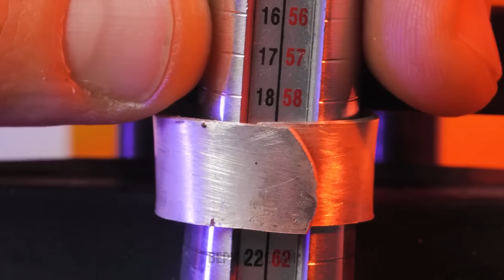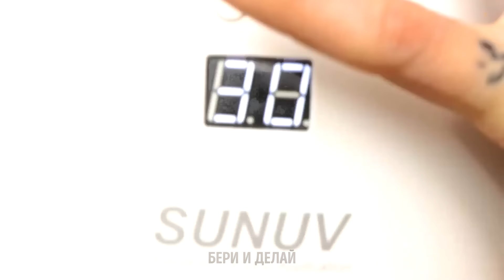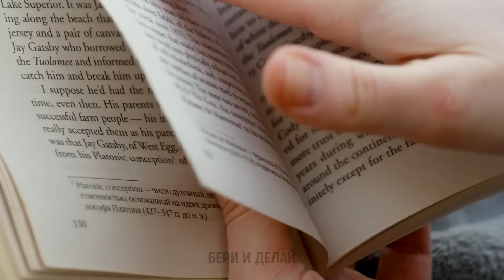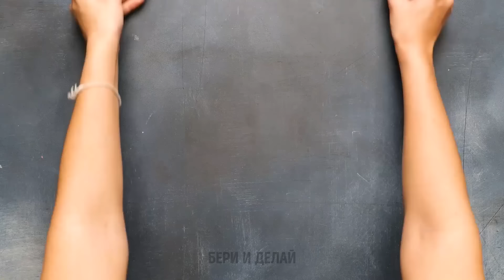Украшения своими руками♟️ Превратите ваши старые кольца в потрясающие новые 💍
Приготовьтесь к удивлению, ведь мы раскроем секреты превращения ваших старых колец в потрясающие новые украшения! В этом видео мы погрузимся в мир рукодельных украшений, раскрывая невероятные техники превращения ваших старых колец в удивительные новые сокровища. Независимо от того, являетесь ли вы новичком или профессионалом в рукоделии, вам не захочется пропустить этот пошаговый гид по созданию волшебства. Присоединяйтесь к нам в этом творческом путешествии и раскройте потенциал своих старых украшений!